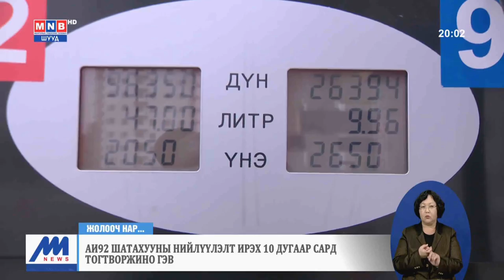АИ-92 шатахууны нийлүүлэлт 10 дугаар сард тогтворжино